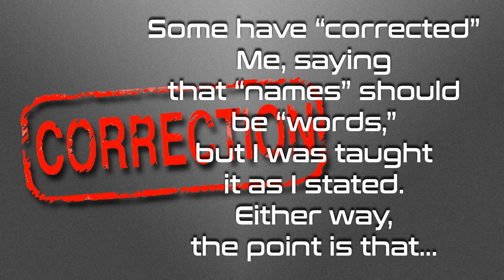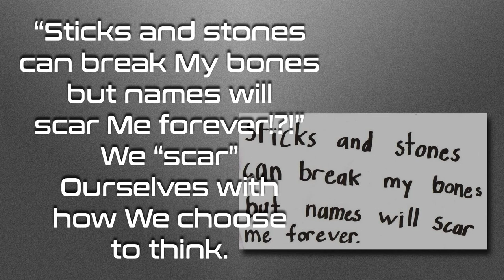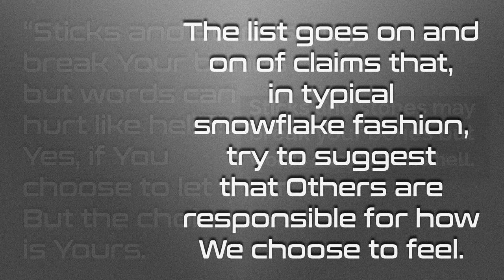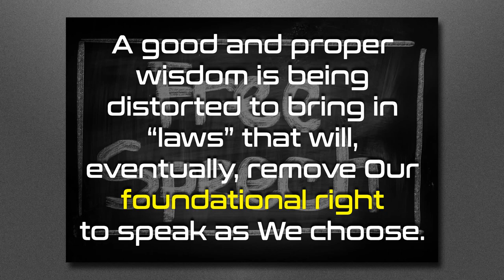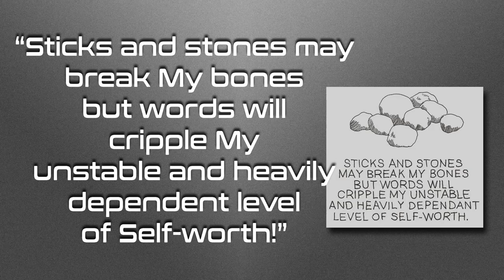The Snowflake Effect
What is the Snowflake Effect?  Why is it important?  What should We be doing to diminish the snowflakeiness that is being engineered into Our society?  Watch and find out.

Love always.